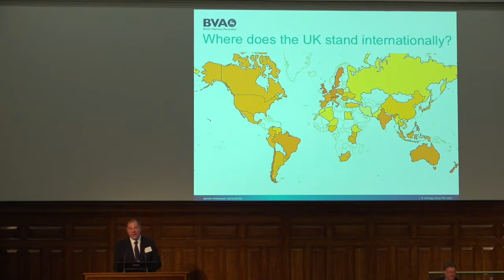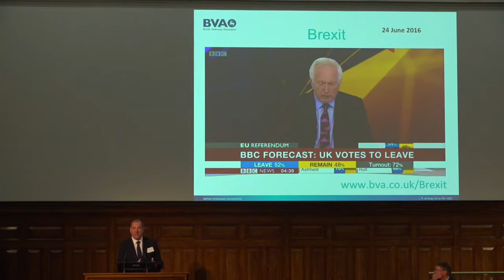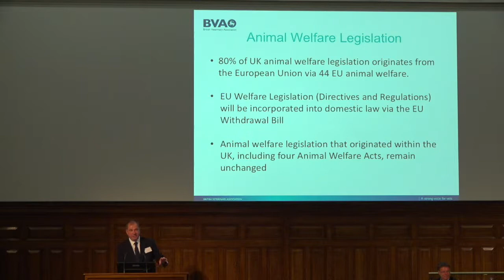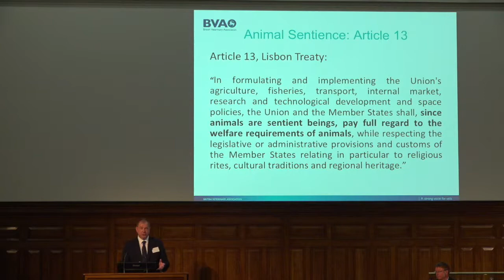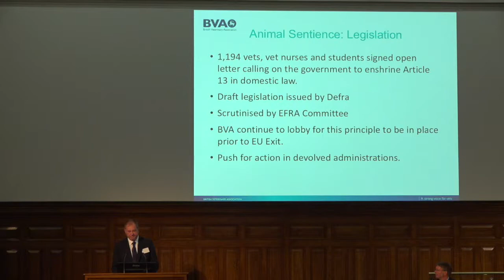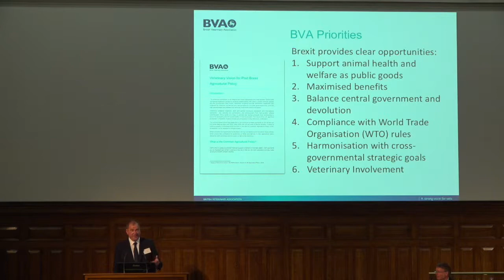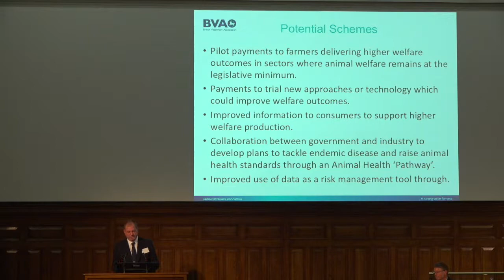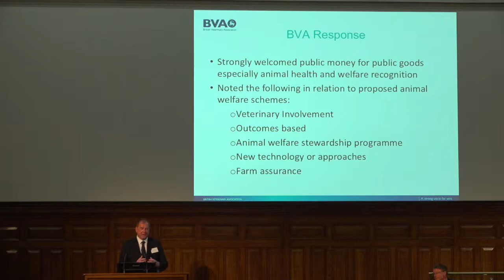BVA, Brexit & Animal Welfare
By John Fishwick